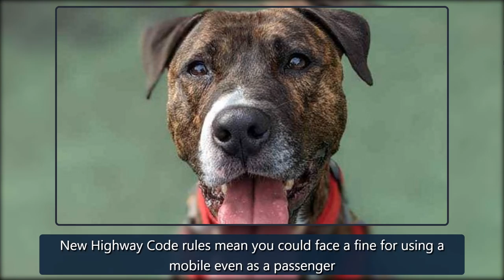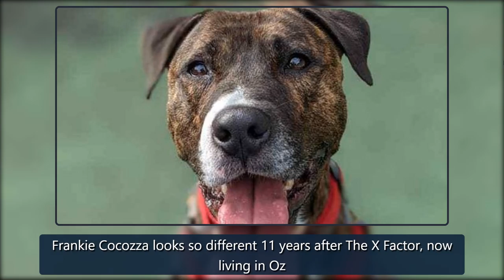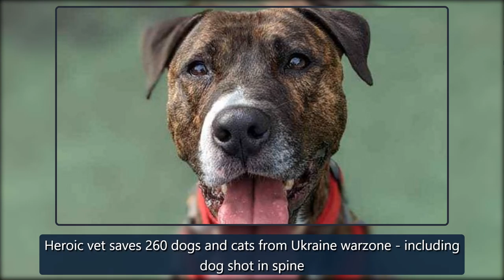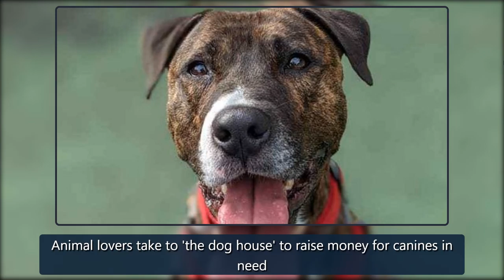Painting dog called Banksy raises £500 with his artwork - but still can't find home - Mirror Online